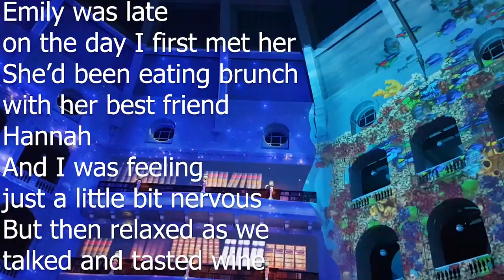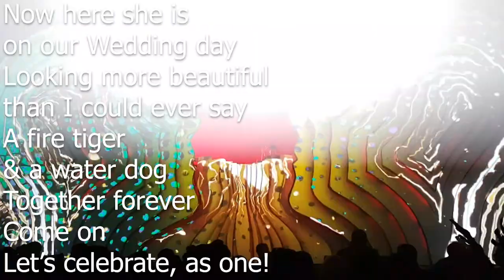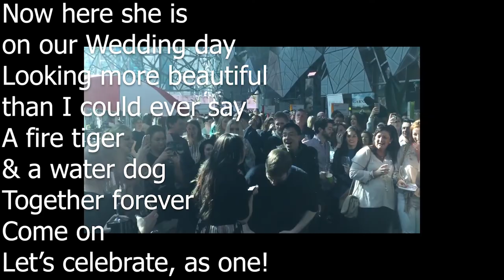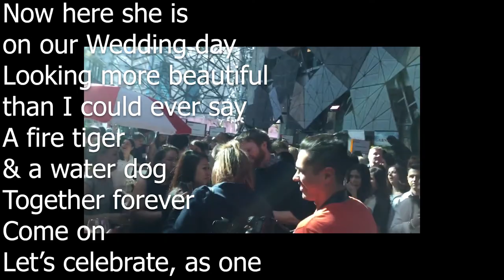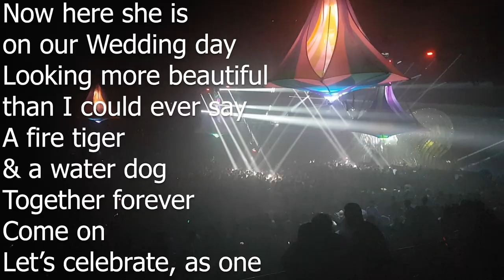Larkin Lawler - Fire Tiger & Water Dog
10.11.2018 - To my beautiful bride Emily Yong on our Wedding night.